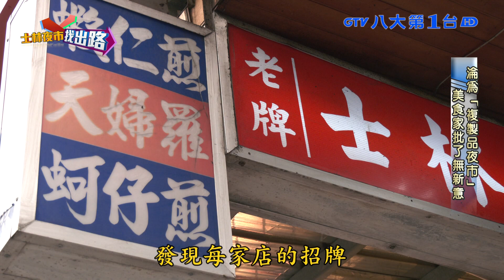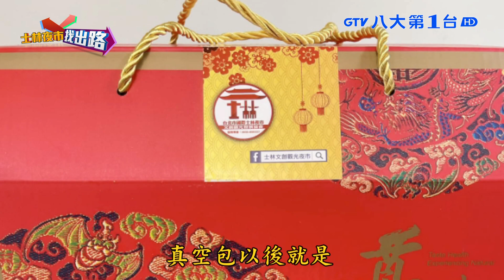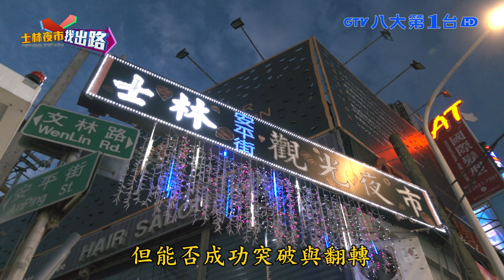【士林夜市找出路】士林夜市美食多 網評商品太雷同 八大民生新聞 2021100109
過去最受觀光客喜愛的士林夜市，近幾年來已經成了「複製品夜市」，走一趟發現，每家店賣的東西同質性高，甚至沒特色。美食家就指出，士林夜市想要逆勢突圍，美食就必須有差異化，並建立品牌才能吸引人潮。而現在商圈也等不及別人來幫忙，先行自救，成立雲端廚房，將夜市地下街美食
外送，並把在地知名小吃做成真空包裝，來看我們的專題報導。